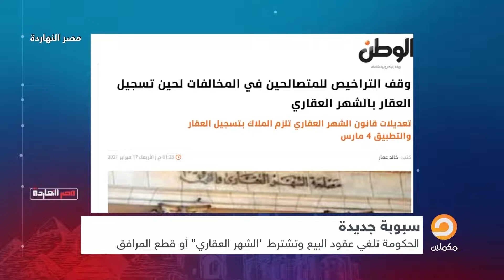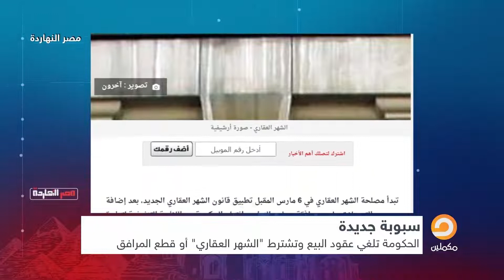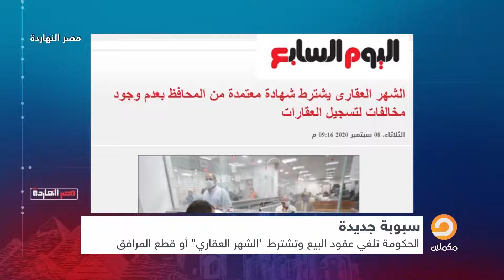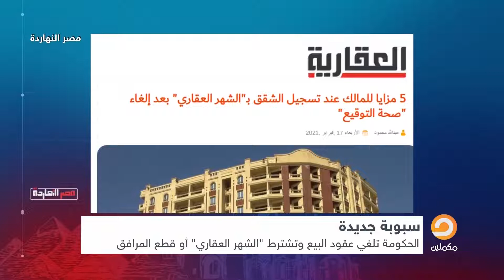سبوبة التصالح.. شاهد مع ناصر خطة الحكومة للوصول لجيب المواطن